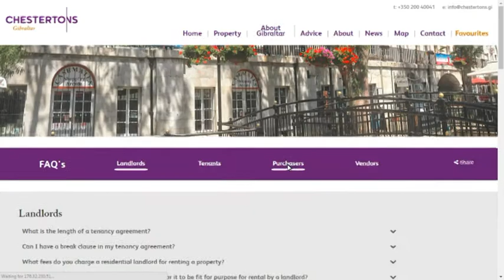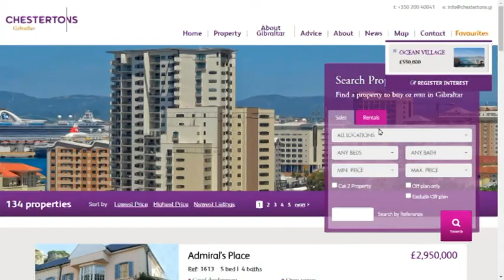Chestertons' rebrand launch video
On Tuesday 14 June 2016 we rebranded.  This video explains who we are and why we have rebranded.